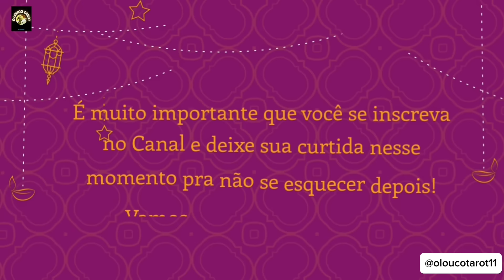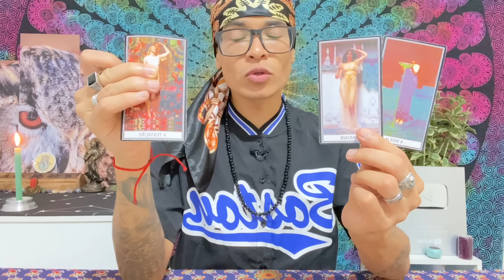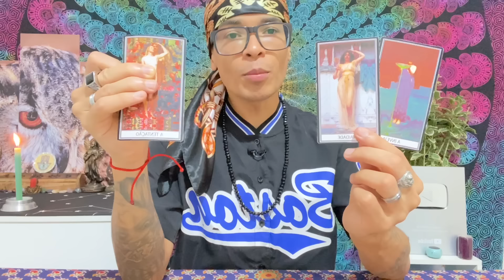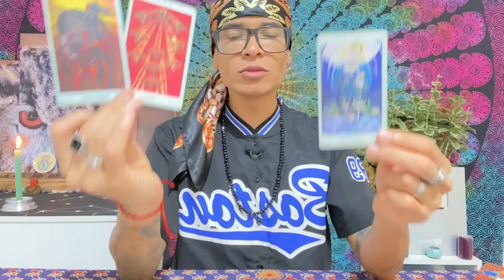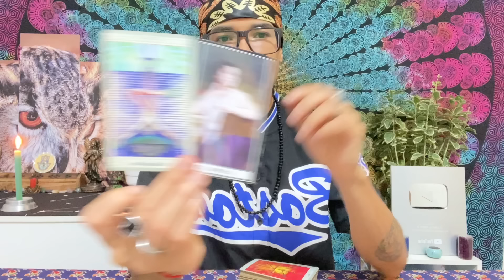♈️ÁRIES TAROT🔥SE PREPARE😳VOCÊ SERÁ TENTADO! NÃO SE DEIXE VENCER POIS HÁ UM PROPÓSITO ☀️